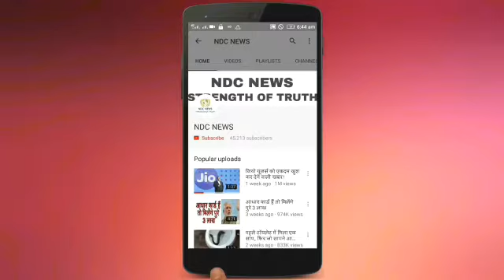आ गई है अक्षय कुमार-रजनीकांत की '2.0' की रिलीजिंग डेट, जानें बाहुबली-2 कनेक्शन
2) अगर आपकी भी कलाई पर यह 3 और 4 लाइनें हो तो आप भी हैं बहुत स्पेशल, जानिए कैसे

4) सलमान की पूर्व भाभी मलाइका का एेसा चांदी अवतार घायल कर देगा आपको, देखें HOT PICS

5) कभी 800 रुपए में नौकरी करने वाली मुकेश अंबानी की पत्नी नीता ने शादी से पहले रखी थी ये शर्त

2) अगर आपकी भी कलाई पर यह 3 और 4 लाइनें हो तो आप भी हैं बहुत स्पेशल, जानिए कैसे

4) सलमान की पूर्व भाभी मलाइका का एेसा चांदी अवतार घायल कर देगा आपको, देखें HOT PICS

5) कभी 800 रुपए में नौकरी करने वाली मुकेश अंबानी की पत्नी नीता ने शादी से पहले रखी थी ये शर्त